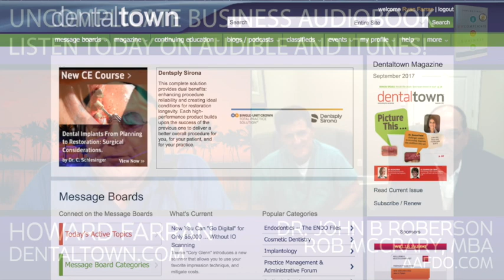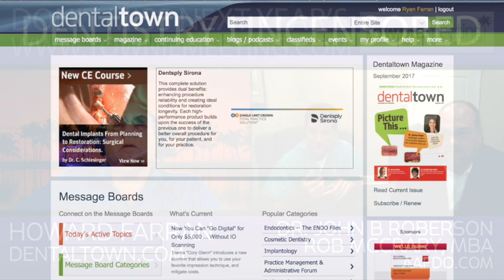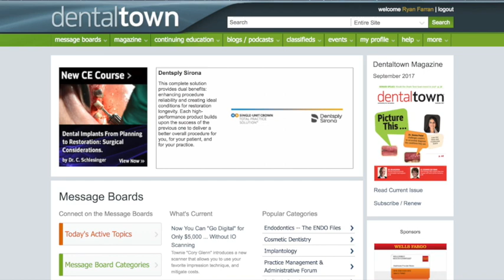856 Accreditation Association For Dental Offices with Dr. John B. Roberson and Rob McCrary, MBA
856 Accreditation Association For Dental Offices with Dr. John B. Roberson and Rob McCrary, MBA : Dentistry Uncensored with Howard Farran

The founders of AAFDO realized that with the continuous changes in dentistry, growth in social media, and increased transparency of quality metrics, patients are in search of reputable providers that consistently offer the best quality care. Patients will want to see dentists who demonstrate the ability to maintain compliance in Patient Safety, Quality and use of best practices.

It also became clear to us that with the growth in regulatory agencies and the number of regulations that affect dental practices, dentists have a critical need to know they are meeting all applicable requirements, as well as using the most up to date best practices in all aspects of their dental practice.

As we surveyed the landscape, it was obvious that no single organization, methodology, or resource could meet those mission critical needs for general dentistry. Unlike other healthcare specialties, general dentistry does not have an accrediting entity purposely designed to meet its unique requirements. Thus, AAFDO was born.
Motivated by our passion for patient safety and the delivery of high quality care, we gathered a team of experts to create a single, comprehensive resource to which dentists could turn to ensure they meet all applicable regulations, are using best practices, and providing the safest care. In short, we wanted to enable dentists to answer the question, “Am I maintaining compliance in Patient Safety, Quality and use of best practices?”

We also believe that, as in other healthcare specialties, those practices that meet this stringent level of excellence should be “accredited,” and be able to publicize their achievement.
Our belief in the value of accreditation is fueled by a deep and compelling enthusiasm for the mission of improving our industry by providing a useful and needed service for dentists and great care for our patients.